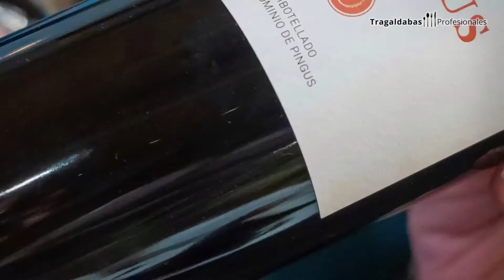Restaurante Dogma, en Madrid